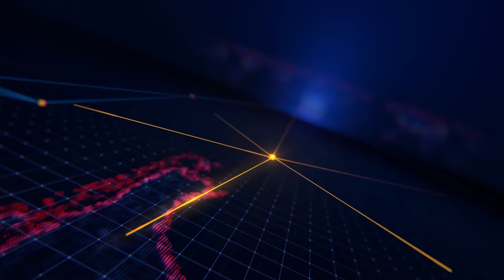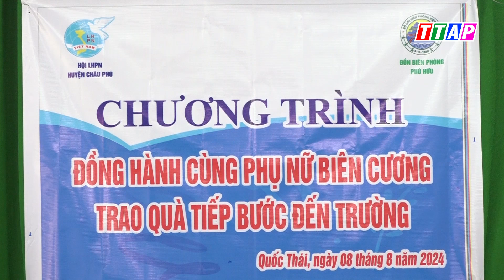Ban Dân vận Huyện ủy Châu Phú động viên cán bộ chiến sĩ Đồn Biên phòng Phú Hữu